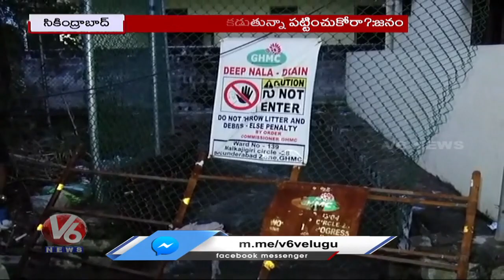Rains Effect & Public Face Problems | ED Questions Chikoti Praveen For 11 Hours |V6 Hamara Hyderabad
Rains Effect And Public Face Problems | ED Questions Chikoti Praveen For 11 Hours | Huge Rush In Gold Shops | V6 Hamara Hyderabad